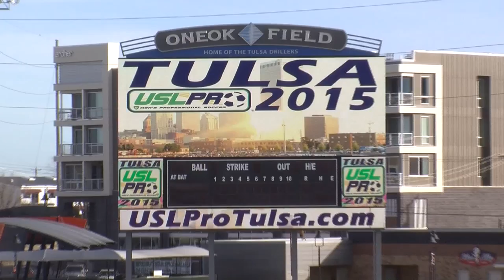Tulsa announces USLPro Soccer Team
Energy FC TV is in Tulsa as they announce their new USLPro Soccer Team for 2015